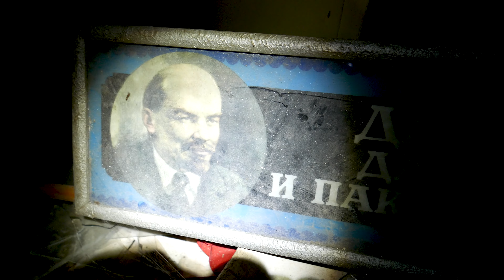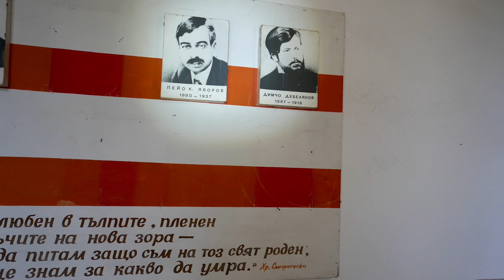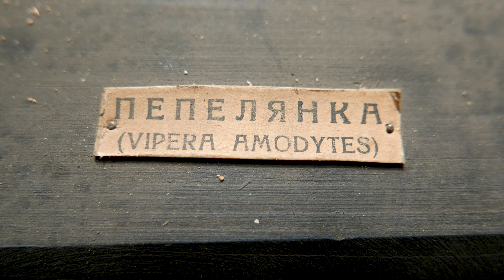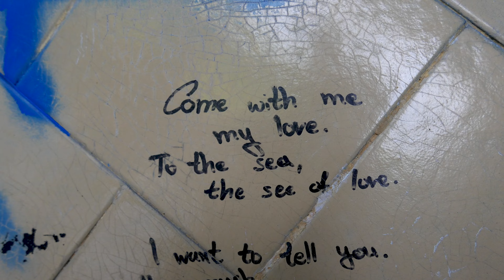Urban Exploration | VOIDS Nine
Welcome to VOIDS, a collection of teleports between extraordinary anywheres/nowheres. The experience of each void is restricted to exactly 60 seconds, and each new void will be combined with all prior voids in an accumulating cycle. Submissions are welcome from videographers/filmmakers anywhere.